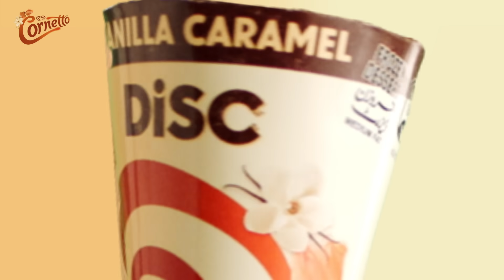Say it with Cornetto Vanilla Caramel!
Let the classic pairing of Vanilla and Caramel be a treat to your tastebuds.

Now available in stores!